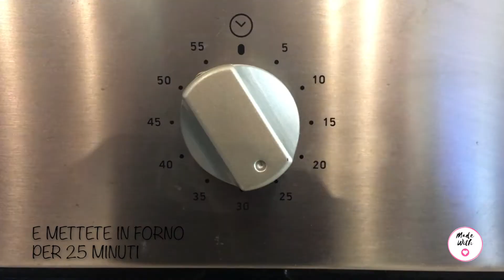Torta Magica alla Nutella - Ricetta semplice e Veloce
Ricetta semplice e Veloce

INGREDIENTI:

4 Uova
250gr di Nutella
Zucchero a Velo
Granella di Nocciole